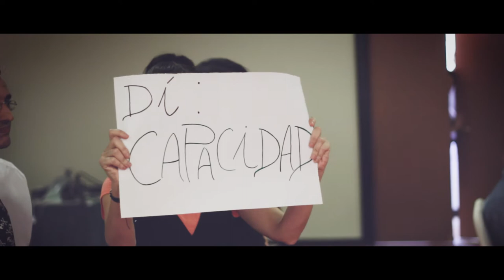Pasarela Plena Inclusión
La asociación Plena Inclusión hace este pase de modelos para reivindicar que todos somos iguales, con nuestros fallos y nuestras virtudes.